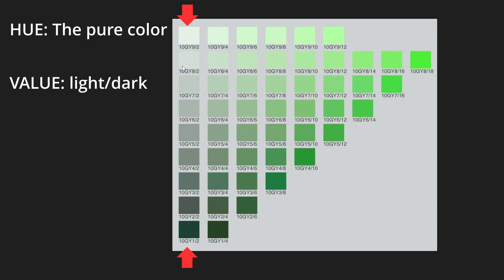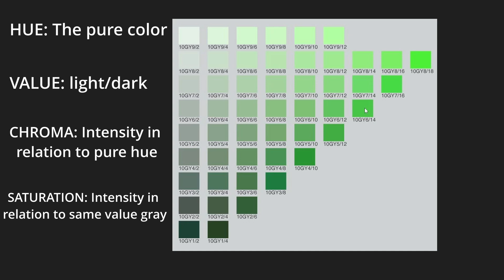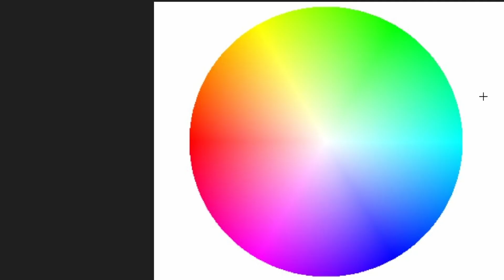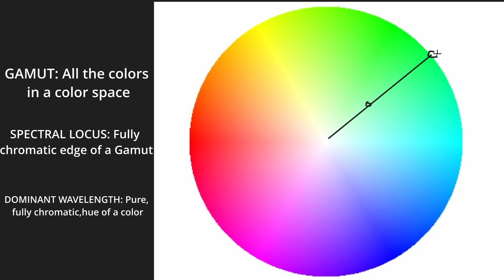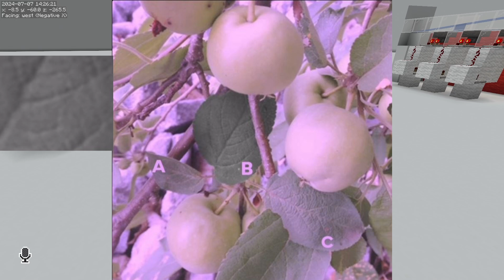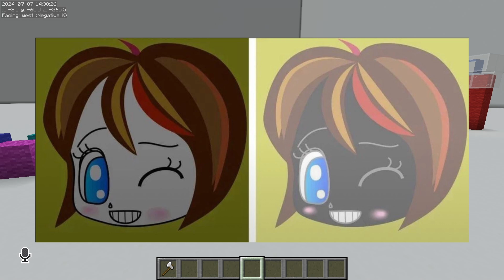Color Theory In Minecraft [DEEP DIVE]: Association and Interaction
EDIT: That optical illusion at the end is by Akiyoshi Kitaoka

Episode 4 of the deep dive in color and color theory!
A little bit of everything in this episode

Sources:
Emails between Steve Mah, Mark Lieberman, and Debi Roberson regarding BBC and Himba Color Study

Color appearance and the end of Hering’s Opponent-Colors Theory (Includes Tsimane color experiment)